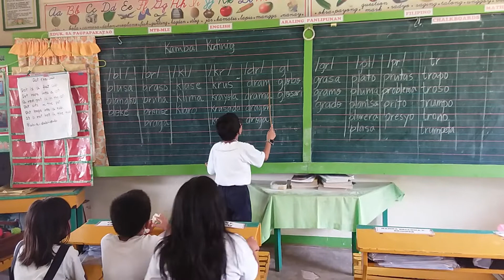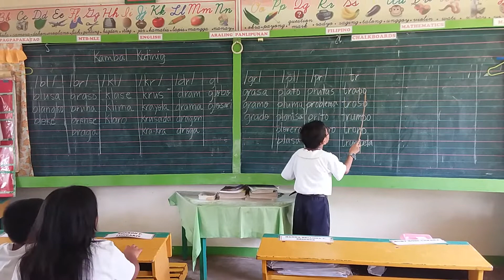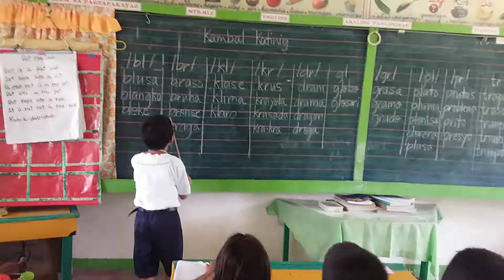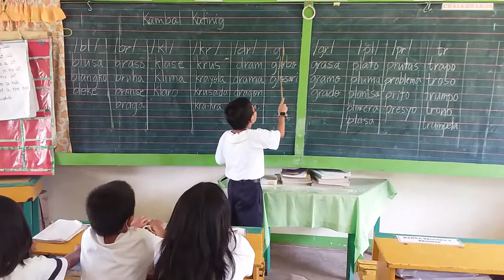LUIGI TEACH THEIR CLASSMATES ON HOW READ PILIPINO & ENGLISH BASIC WORDS 😆INSIDE THE CLASSROOM PART 2